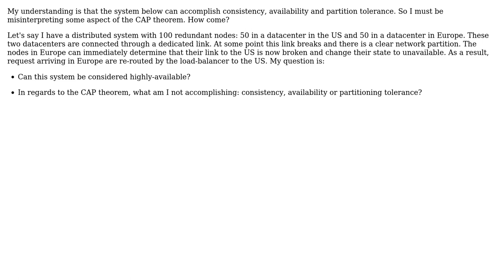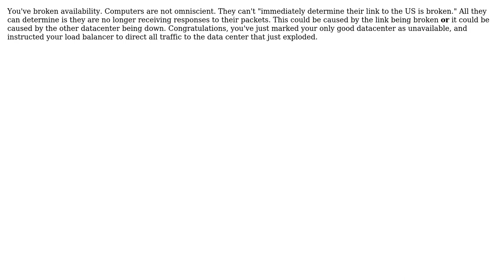Software Engineering: CAP Theorem x Load Balance / Failover x Availability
With thanks & praise to God, and with thanks to the many people who have made this project possible! | Content (except music & images) licensed under CC BY-SA | Music | Images & others | With thanks to user TakeSoUp user Karl Bielefeldt and the Stack Exchange Network Trademarks are property of their respective owners. You are responsible for your own actions.